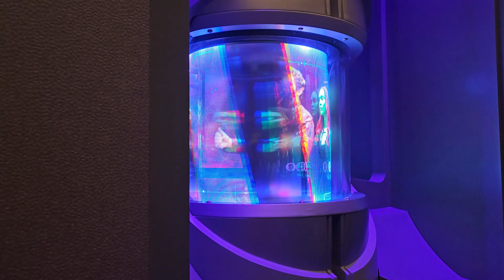We Spent This MONEY at Epcot in ONE DAY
We know that a spending time at Disney World is a costly endeavor, which is why I thought it would be fun to track how much spending we did in one day at Epcot. In this video, I will break down every expense from our one day at Disney World.